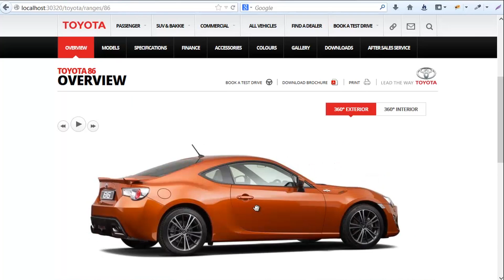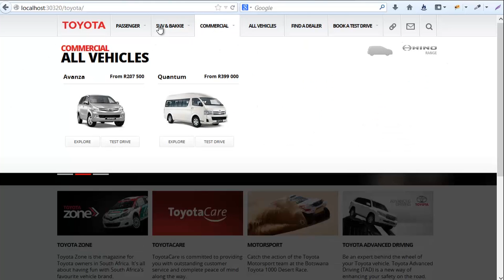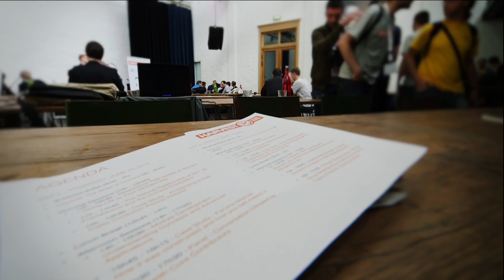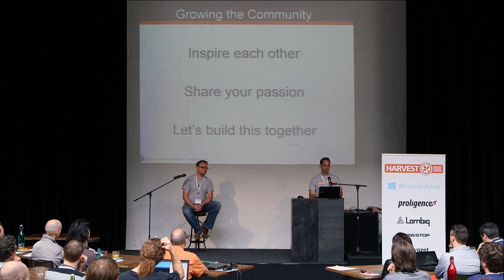Orchard Harvest European Conference 2013 - Amsterdam June 13 - 14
Montage video from the Orchard Harvest Conference 2013.